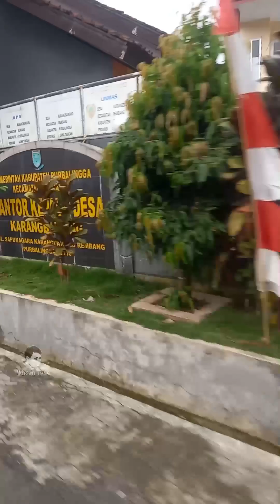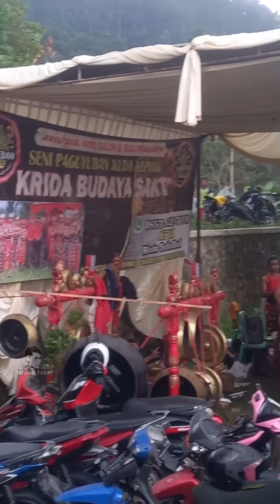Nonton Ebeg Krida Budaya Sakti Di Punagara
Nonton ebeg di desa Punagara (Sapunagara) yang berjarak lumayan jauh dan perjalanan yang menantang karena harus melewati desa-desa di perbukitan dengan jalanan yang berkelok dan naik turun.